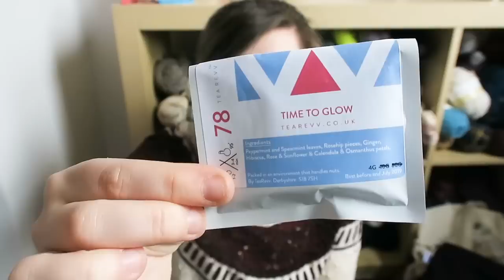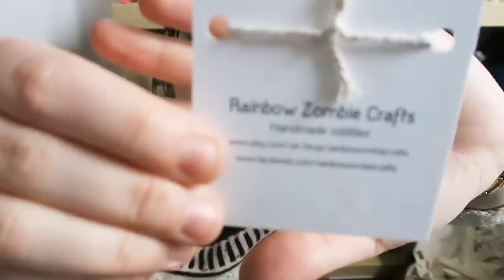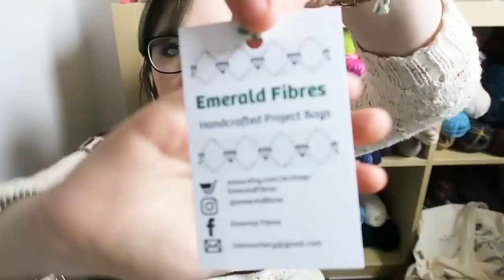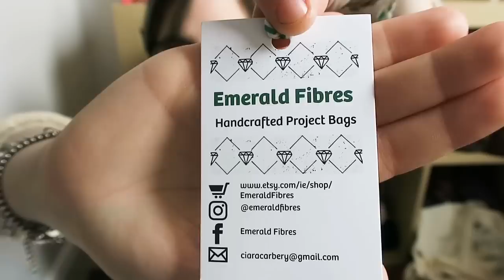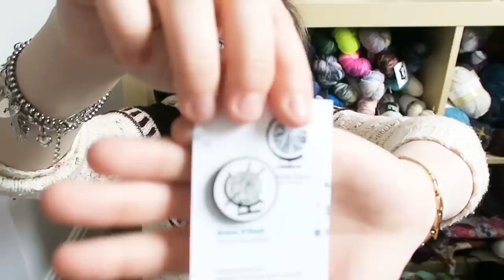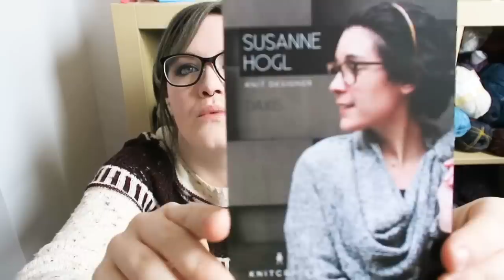Craftea Chat Ep. 36: Rethinking The Stash ¦ The Corner of Craft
Thank you so much for taking the time out of your busy lives to watch my podcast! Lots of chatting in this one and taking a new approach to my stash, while I also show you all the damage I did at the yarn festival I went to!